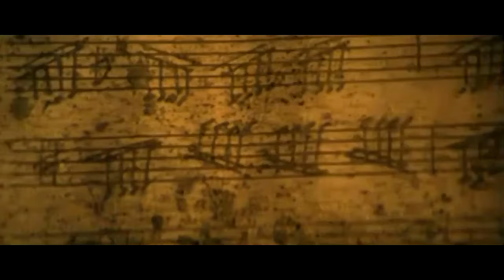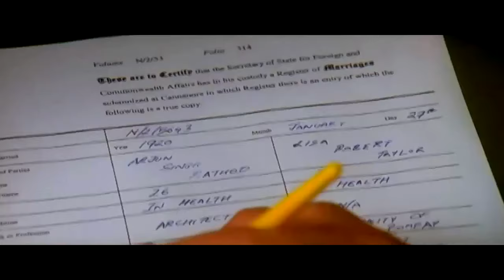Tujhe Main Pyar Karu-1920 [HD]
Song : Tujhe Main Pyar Karu
Movie : 1920
Music Director : Adnan Sami
Singer : Kailash Kher
Lyricists : Sameer

Tujhe Main Pyar Karu Lyrics

Tujhe main pyar karu
Aur itna pyar karu

Ke jab talak mein jiyu
Sirf tera intezaar karu

Dillo ki baat nahin jaante
Ye sab zubaa waale
Wafa ko jurm samajh te hai
Ye sab jahaa waale

Agar ye jurm hai
To ye jurm baar baar karu
Tera intezaar karu

Teri khushi na ho shaamil
To phir khushi kya hai?
Tere baghair jo guzare
Woh zindagi kya hai?

Kahin sadi, main tere pyar pe nisaar karu

Hoooo. Haayy... HoooOoooo